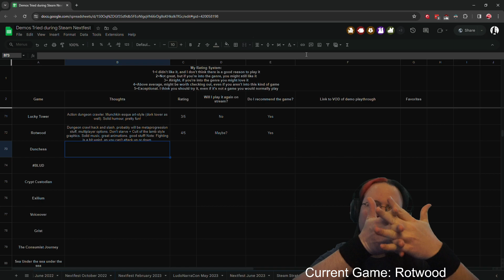Rotwood Demo NextFest February 2024